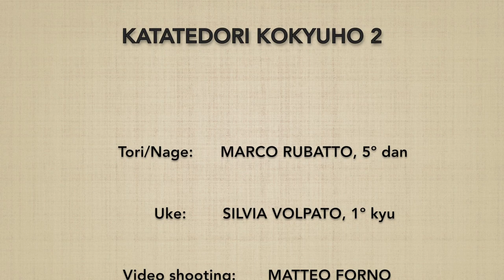Katatedori KOKYUHO 2 - Marco Rubatto